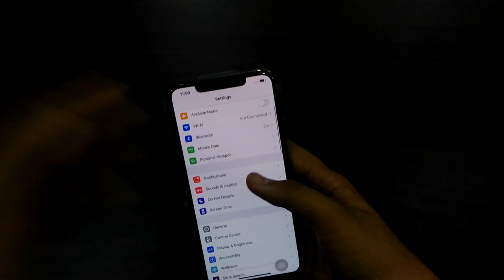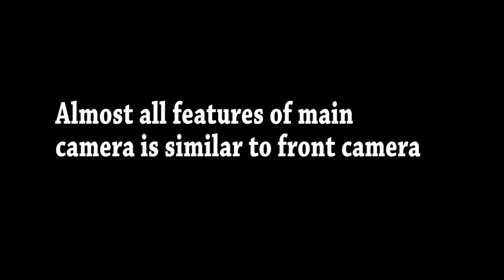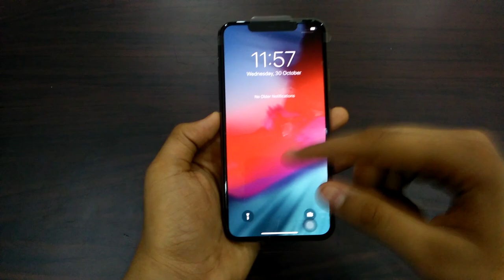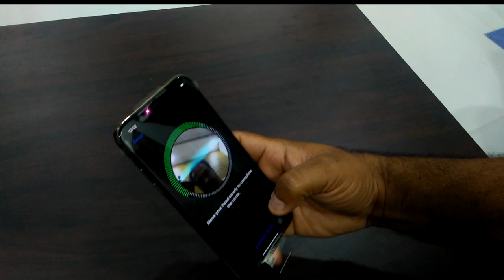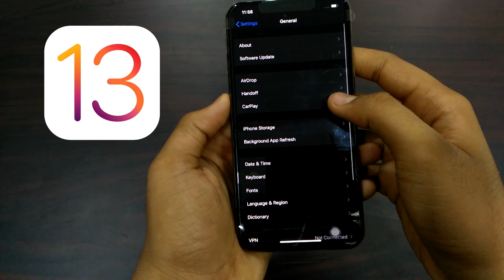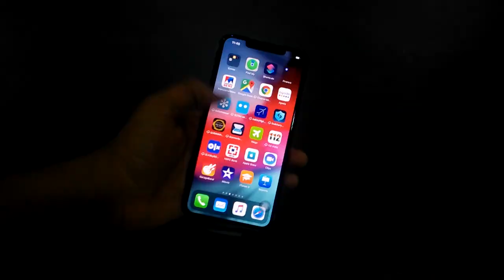IPHONE 11 PRO MAX UNBOXING IN MALAYALAM / MALAYALAM REVIEW OF IPHONE 11 PRO MAX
PRICE LIST :

iPhone 11 Pro - 64GB - 99,900₹
iPhone 11 Pro - 128GB - 1,13,900₹
iPhone 11 Pro - 512GB - 1,31,900₹

iPhone 11 Pro Max - 64GB - 1,09,900₹
iPhone 11 Pro Max - 128GB - 1,23,900₹
iPhone 11 Pro Max - 512GB - 1,41,900₹

Hello everyone,
i am here with a brandnew video.

(infinty)

BE A COMMUNITY, BE A FAMILY\

LET US GROW TOGETHER